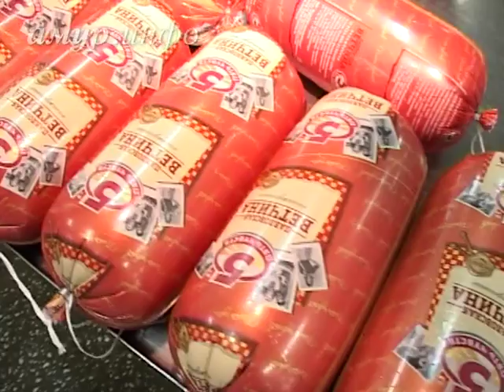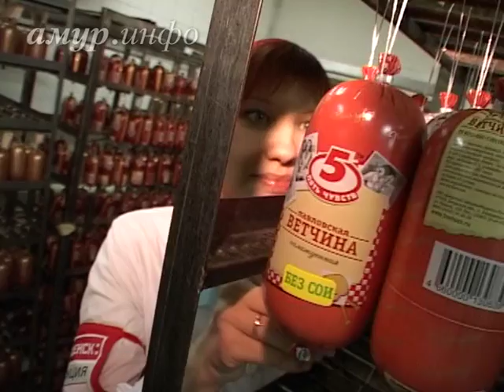Лучшая рыба – это колбаса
Лучшая колбаса – это амурская Ссылка на сайт / Видео предоставлено ТК "Альфа канал"